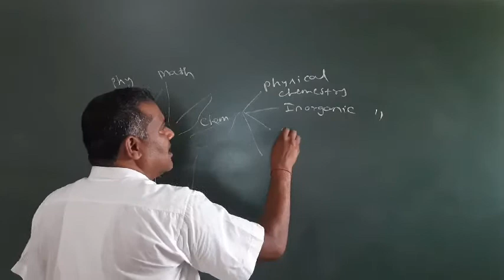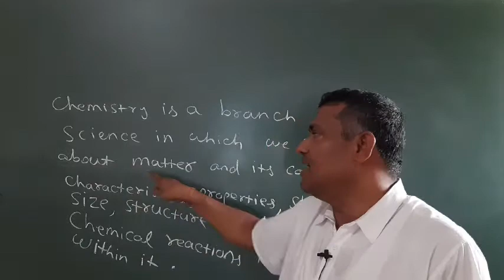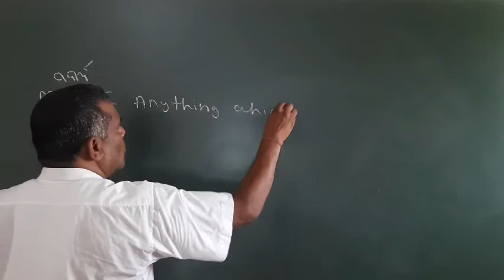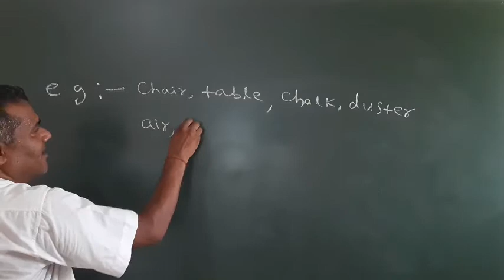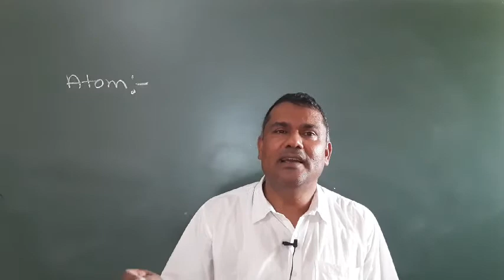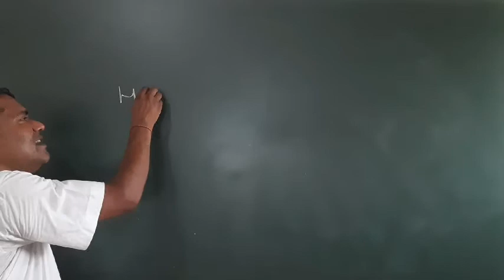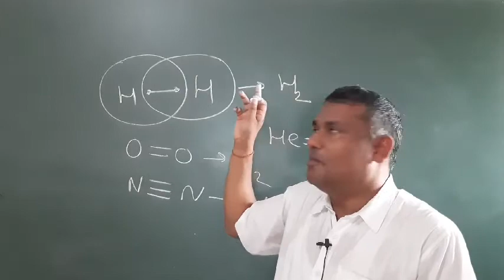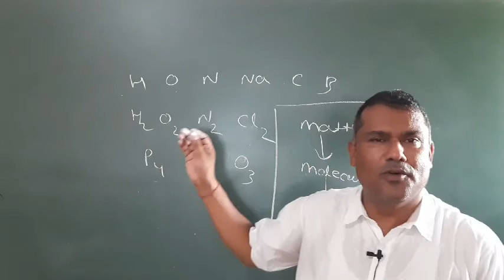Surya chemistry 1